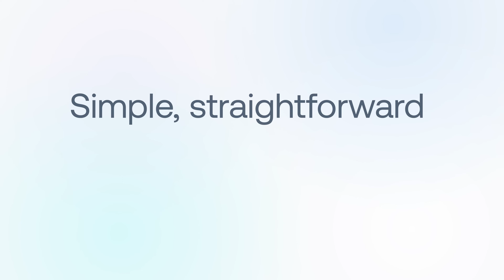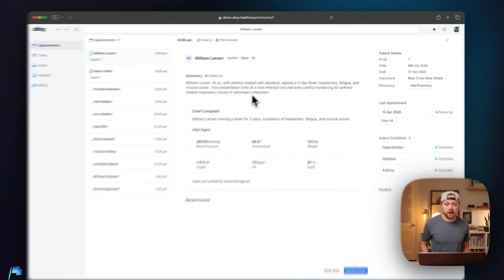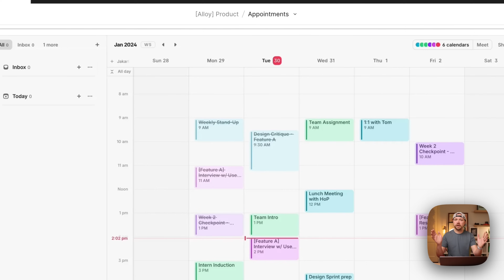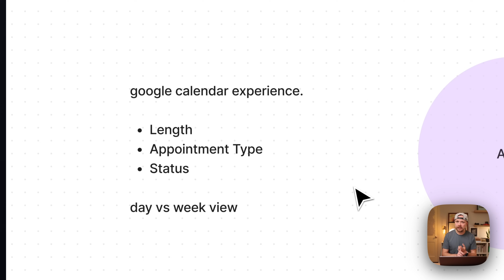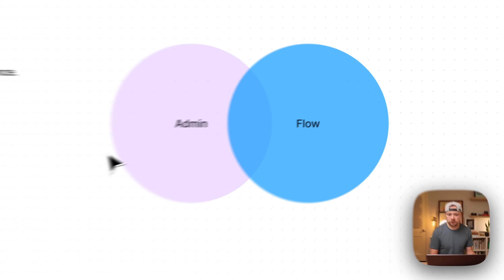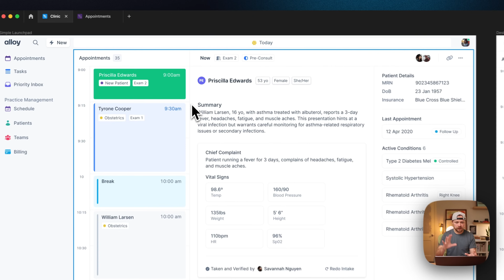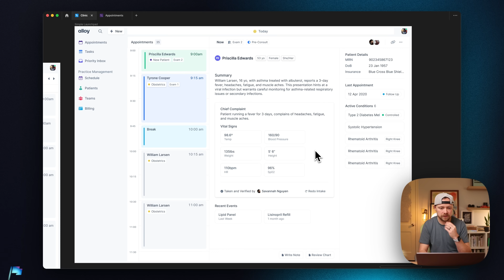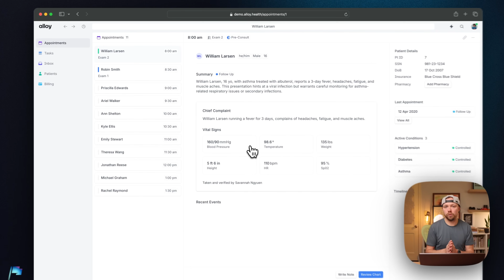Using UX to make appointments simpler for doctors / Building in Public Ep 7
Building In Public is a raw, in-depth look at current work at Alloy Health. In this week's episode of building in public, I'm diving into the research and design decisions behind making appointments better.

About Robert
I make videos about my work as a product designer and aspiring entrepreneur. Follow along with my journey to revolutionize healthcare.